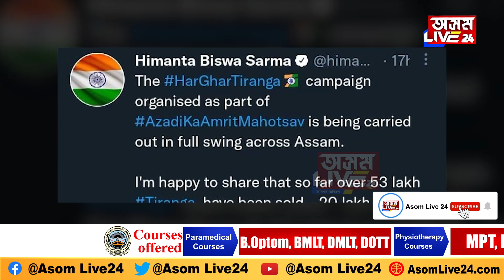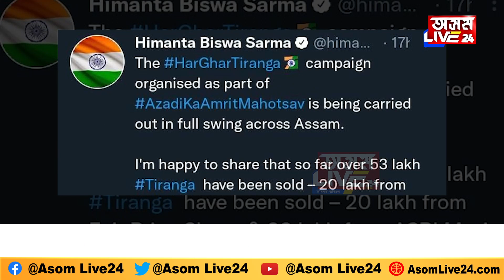মুখ্যমন্ত্ৰী ড০ হিমন্ত বিশ্ব শৰ্মা সুখী কিন্তু কিহৰ বাবে?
মুখ্যমন্ত্ৰী ড০ হিমন্ত বিশ্ব শৰ্মা সুখী
কিন্তু কিহৰ বাবে?